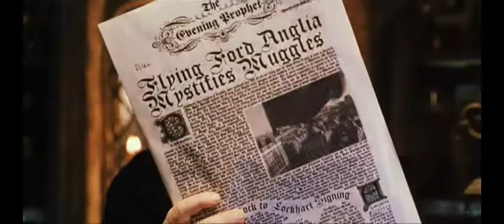Harry Potter - Particle Man - Harry Potter Secret Santa Vid 2007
This is an older video of mine. I made this for the 2007 Harry Potter Secret Santa project. The person I got wanted a funny video about the trio...and this is about all I could think of at the time! I didn't spend as much time on this as I should have, so it's a little...meh.
Thought I'd re-upload it anyway cause there were at least a few people who seemed to like it.